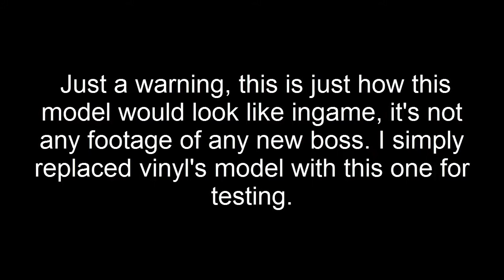FNaP Fluttershy Ingame